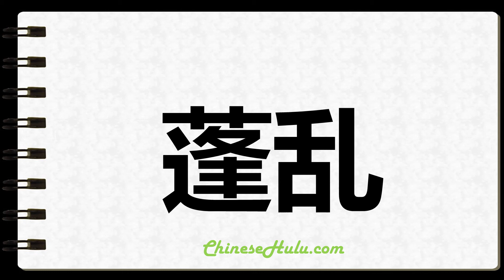How to Write Uncombed in Chinese